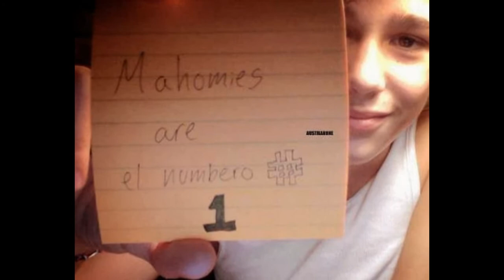austin mahone fotos